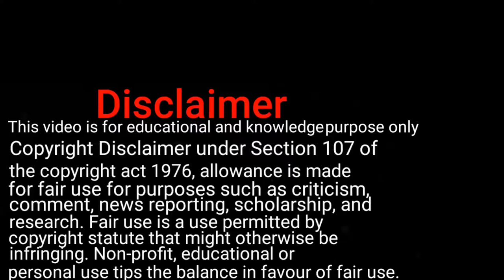EXPORT IMPORT JACK FRUIT (कटहल का निर्यात ) FROM INDIA TO KENYA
This video is made for educational and knowledge purpose only .Copyright Disclaimer under Section 107 of the copyright act 1976, allowance is made for fair use for purposes such as criticism, comment, news reporting, scholarship, and research.